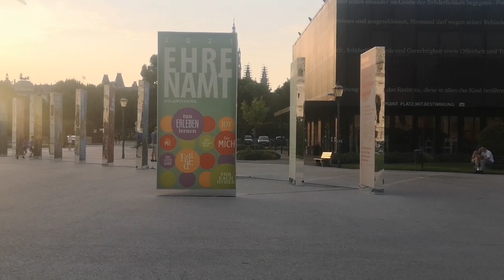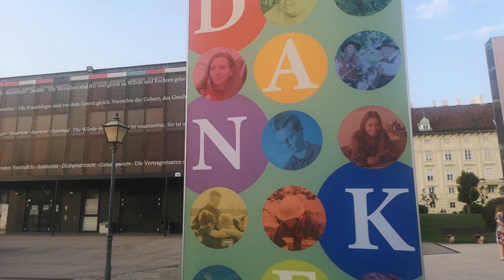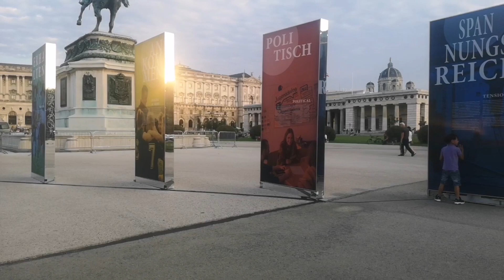Vienna Austria Europe Volksgarten/Alojamiento Balbas Family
Alojamiento Balbas Family